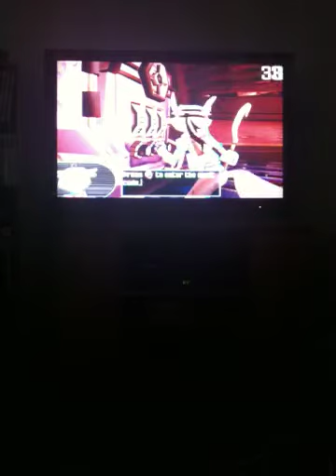Sly Cooper A Fire Down Below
Fire fun times